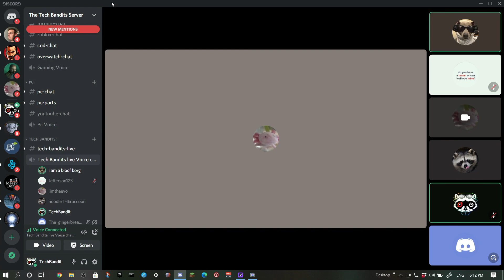Wednesday Vampire offending D&D Part II with JamesRGurney